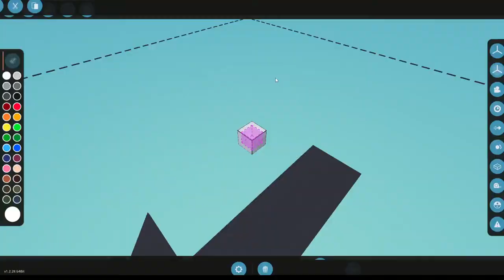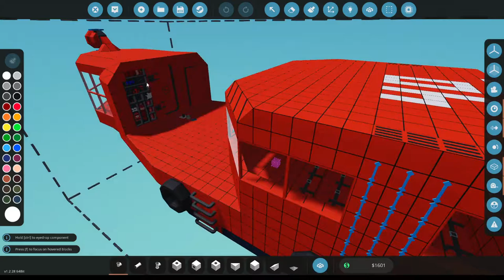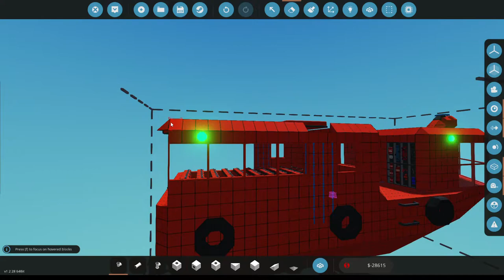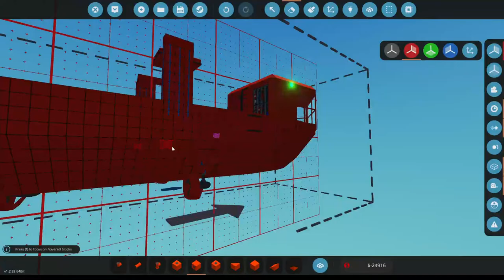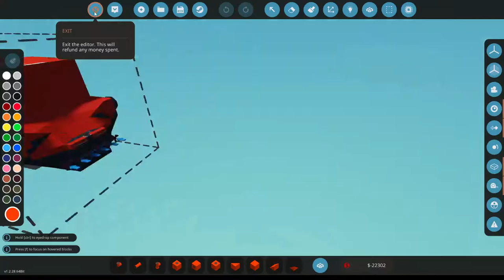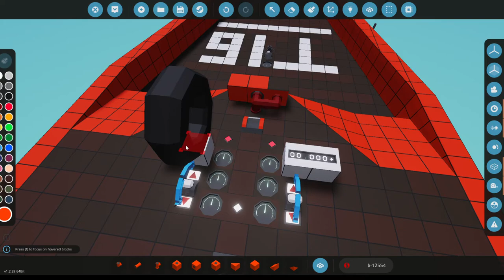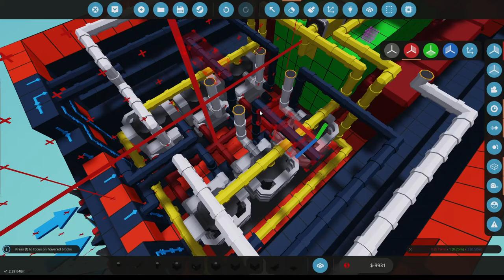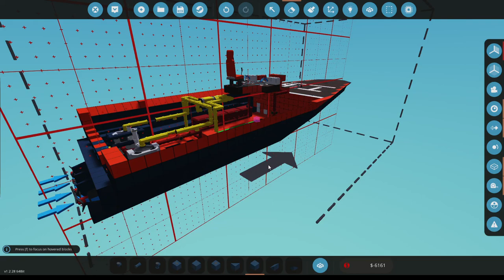Stormworks Classic Career Gameplay 101 disaster part 1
Reworked version coming out soon, currently learning about video editing.

I was going to do a simple mission but it turned out to be much more exiting than I thought, some weird physics going on.